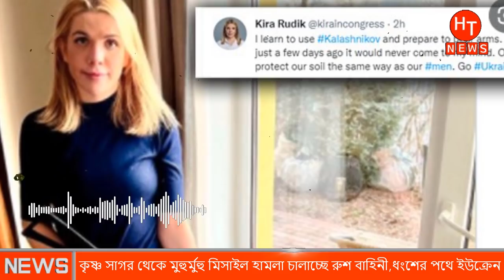কৃষ্ণ সাগর থেকে বৃষ্টির মতন মিসাইল হা"মলা চালাচ্ছে রাশিয়া।Ukraine Russia News Bangla